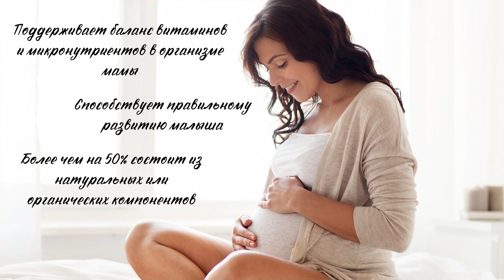Самое лучшее для будущих мам!